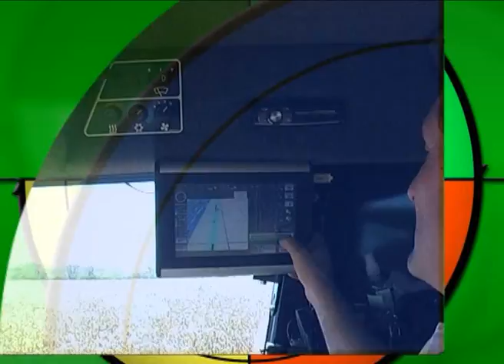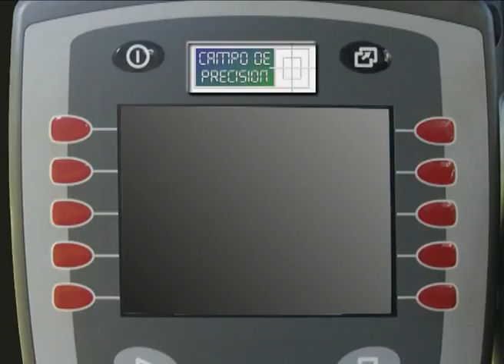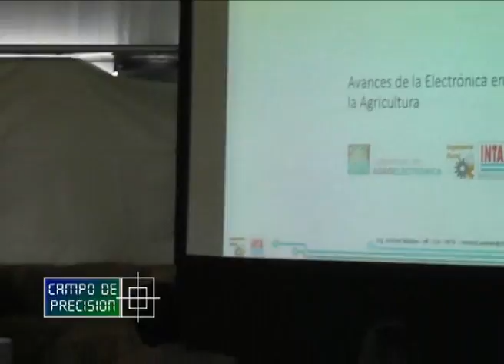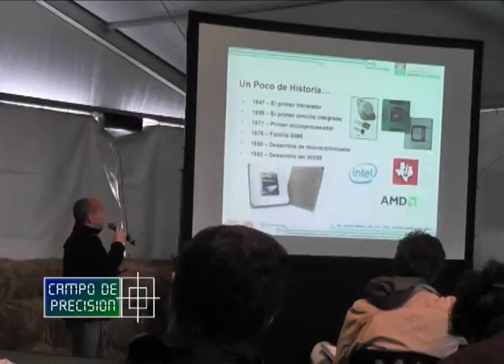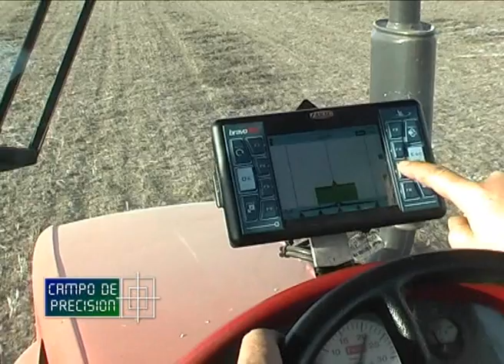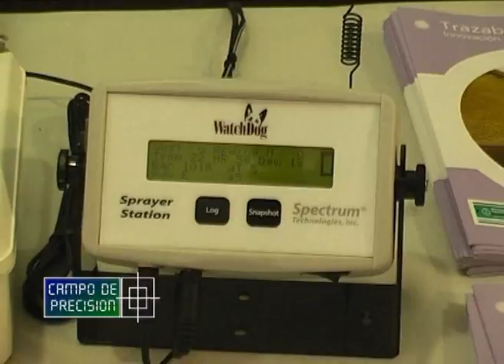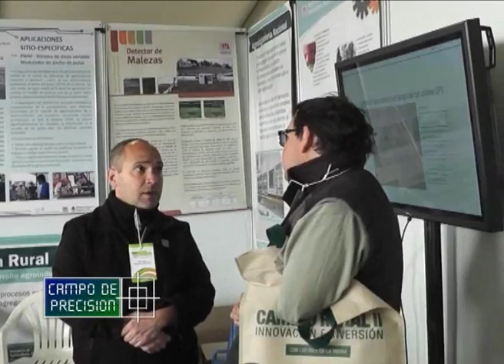P404B1 – Tecnologías electrónicas aplicadas al agro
Tecnologías electrónicas aplicadas al agro

Ing. Andrés Molotoni
Laboratorio de electrónica – INTA Castelar

Nos encontramos con el Ing. Andrés Molotoni, del INTA Castelar, quien en el curso de agricultura de precisión que se llevó a cabo allí, realizó una presentación sobre la evolución de la electrónica aplicada al agro.

Con él conversamos sobre algunos de los desarrollos pioneros que el INTA realizó y que hoy tienen aplicación práctica en el campo, como los drones para control de malezas o la aplicación selectiva de herbicidas, además de otros nuevos desarrollos que están encarando.